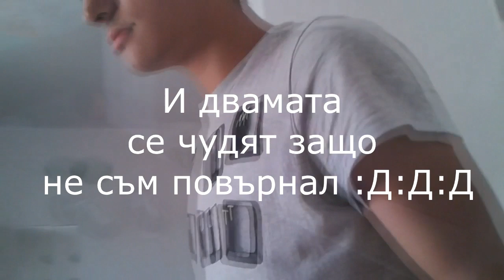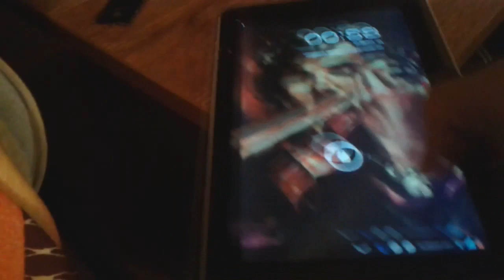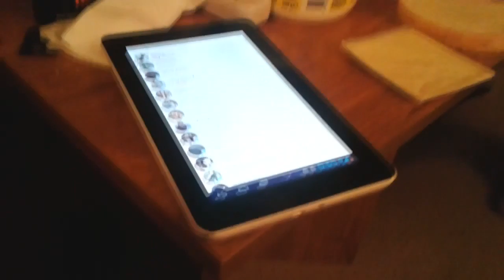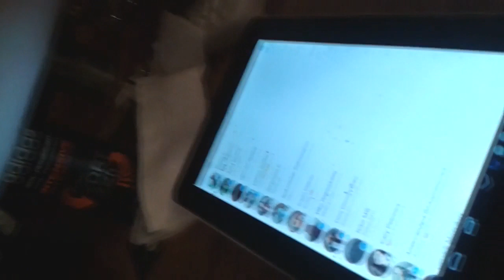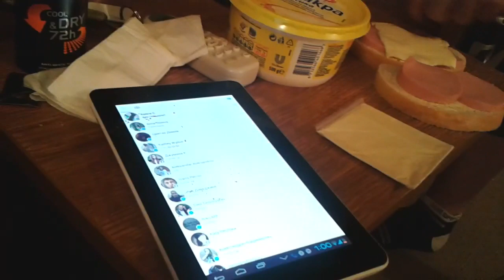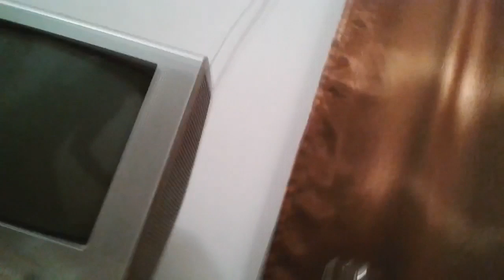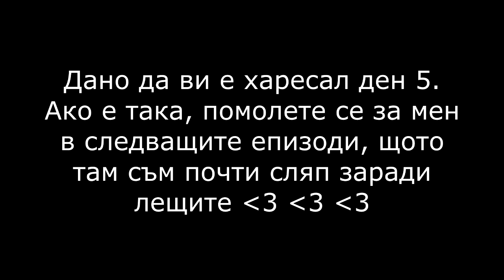Влогове от морето | Ден 5 - Банани и спрайт [BOMBSIDEC]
Имах да работя по един училищен проект и се забавих. Аре енджойвайте се ;д